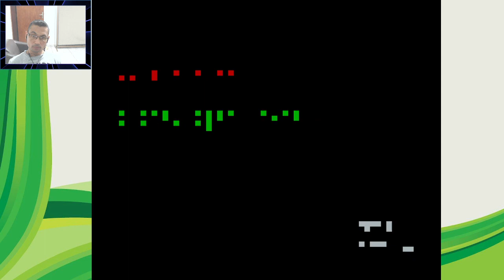Nabbit Steals Xmas